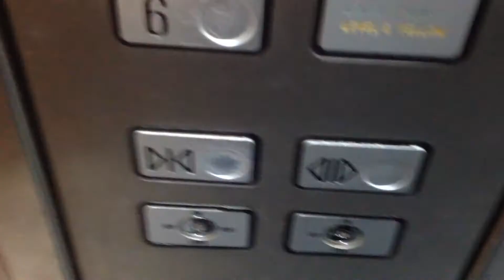Retake: Schindler M-Series Bottom Drive Traction Lifts @ Sydney Opera House Carpark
The start up in this lift is terrible; it jolts! The carpark has been refurbished with new LED lighting, new signage and rainbow lighting in one of the ramps connecting the helix. The floors have been replaced. The chime reminds of the US Schindler/Westinghouse chime.
Brand: Schindler
Type: Bottom Drive Traction
Capacity: 1360kg/20 perons
Floors: 1, 2, 3, 4, 5, 6 (reversed)
Year installed: 1993
Buttons: Schindler M-Line
Deathtrap Rating: 1/10